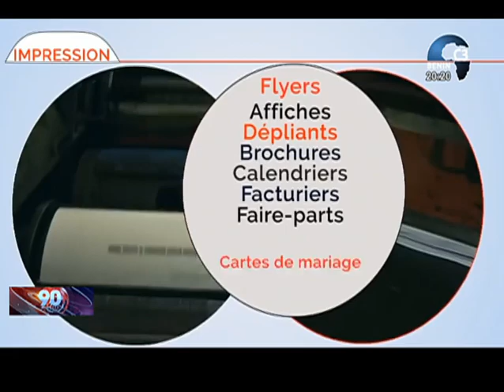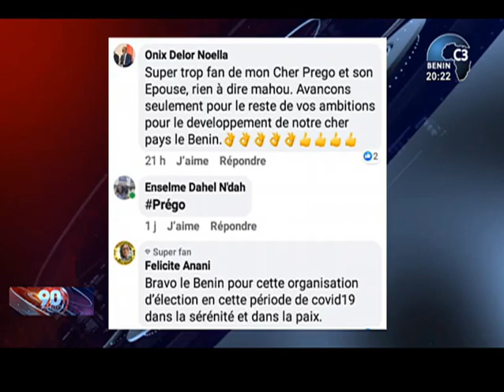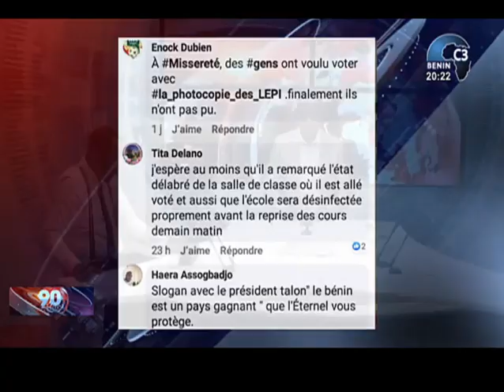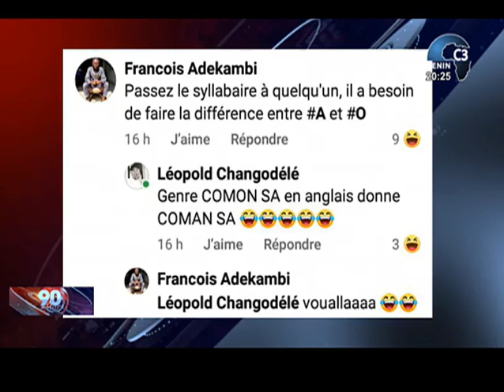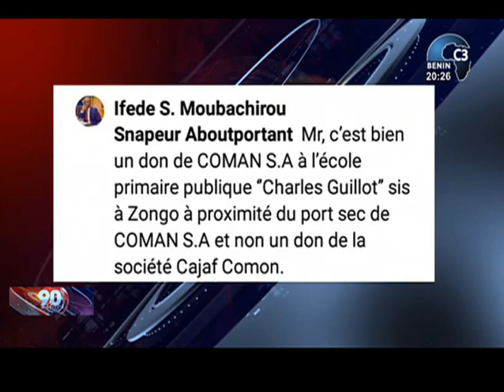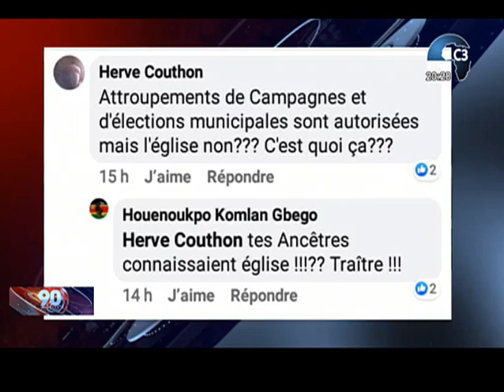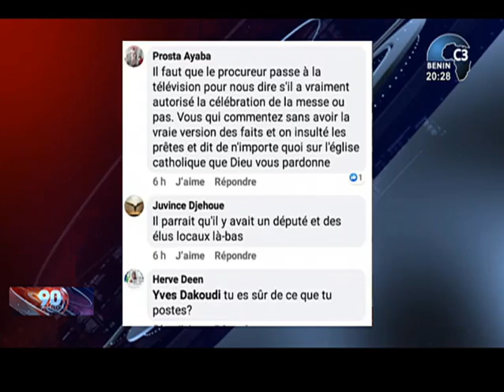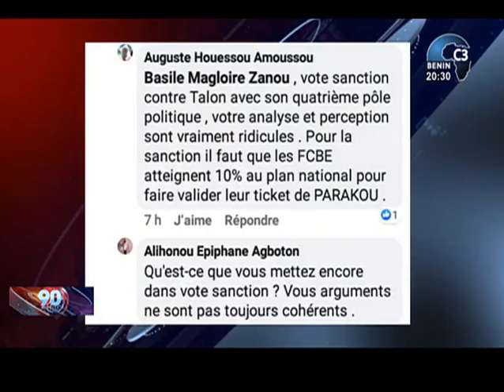CANAL3-BENIN : 90 Minutes au Bénin partie 02 du Lundi 18 Mai avec Hermann ANIAMBOSSOU